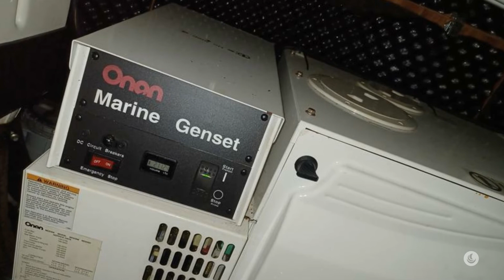2007 Beneteau Cyclades 50.3 for sale in Saint Thomas, St Thomas, VI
Turn key
Liveaboard set up
Watermaker
Bow thrusters
Radar
AC
Genset
Solar &
Wind power
New sails
8 batteries all from 2020
Rigging new
Running rigging new
Bimini new
Secondary anchor
Yanmar 100 HP turbo
Center console Dinghy
Lots of spare parts
Everything up to date and working
At Palmas del Mar yatch club in Humacao P.R
Additional information upon request

Basically go food shopping and just go !!!

Located within 18 nautical miles from Culebra and St Thomas USVI

Equipment:
Has everything you expect from a 2007 Cyclades
Microwave
Toaster oven
3 AC systems
Hot water tank
Stereo
2 TV sets
100 DVD movies
Separate shower room
3 heads
Etc.

USCG DOCUMENTED VESSEL